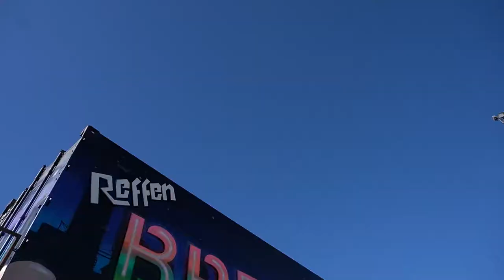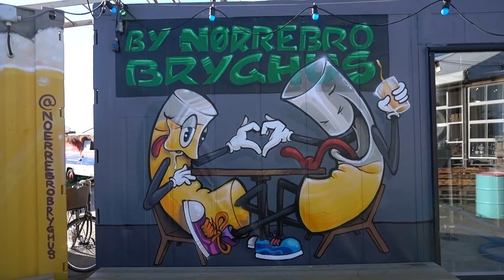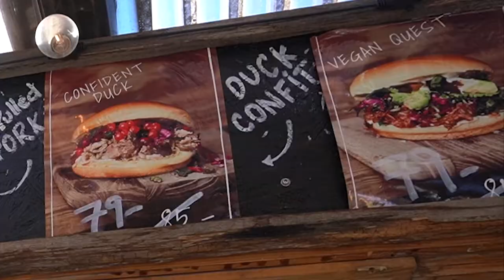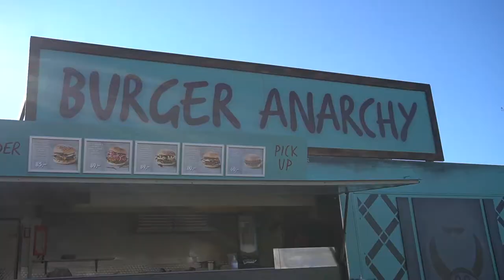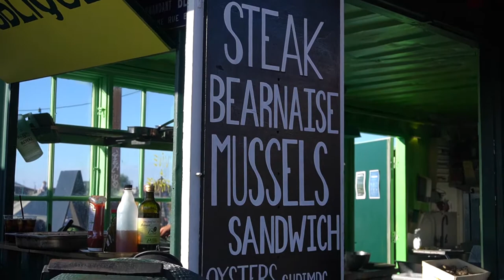REFFEN FOOD MARKET [COPENHAGEN 2021]